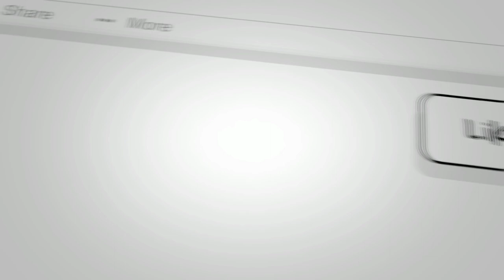ASMR Kimchi Challenge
Watch Pogiboy Production attempt the Kimchi Challenge ASMR Style!

If you listen closely, you can hear a car revving and children's feet running upstairs.  :) We need to upgrade our mic for better sound but this is not bad.

Rules:

1. Be sure to tag me & give me credit for creating this challenge. (Use the hashtag: 7LexFairyDeliciousKimchiChallenge so I may add you to my playlist.)

2. You have the option to choose whatever kimchi flavor you prefer. (You can purchase kimchi from the store or make it yourself.) It doesn't matter if it's spicy kimchi, mild kimchi, cucumber kimchi, radish kimchi (etc) The choice is yours! :)

3. This is not a competition or time challenge. Just HAVE FUN, enjoy your kimchi however you like it and tag as many people as you prefer.

4. GOOD LUCK EVERYONE!!! Don’t forget to support each other. Positive love and energy make the world go around! 😊

Equipment used:
Samsung Galaxy S9 Plus
DJI Osmo Mobile 2
Go Pro Hero 7
DJI Spark flymore combo
Professional Grade lavelier Lapel Mic
Kandao Qoocam
Insta 360 One X